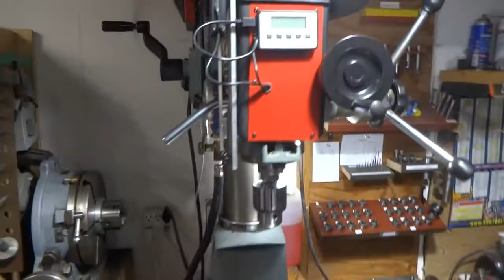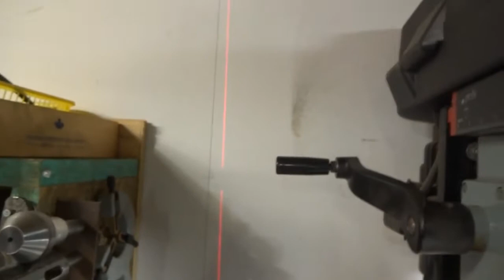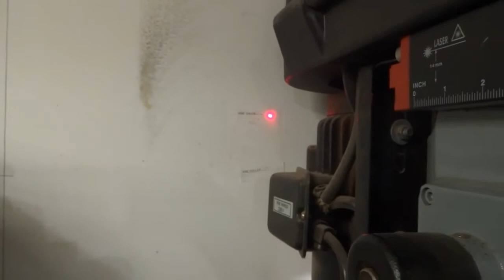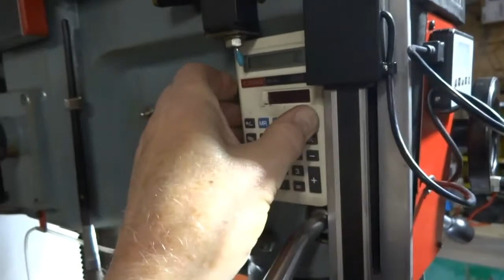King Mill Modifications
First of three videos on mods for the King Canada Mill. The US Grizzly  G0602 Mills are similar.